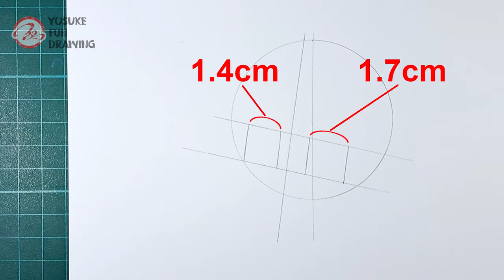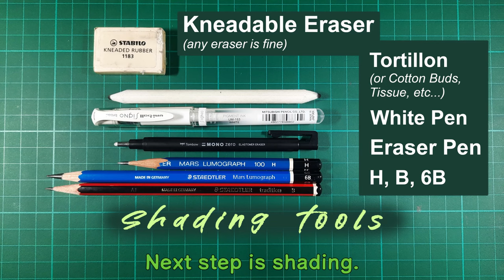How to draw Ruby Hoshino | Oshi no Ko | Step by step Tutorial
- How to draw Oshi no Ko
- Step by step tutorial Oshi no Ko
- How to draw Ruby Hoshino
- Drawing anime tutorial
- Anime tutorial Oshi no Ko
- Anime drawing Ruby Hoshino

-Tool info
Tortillon
Eraser Pen / Tombow Mono Zero 2.3mm
White pen / Uni-ball Signo broad